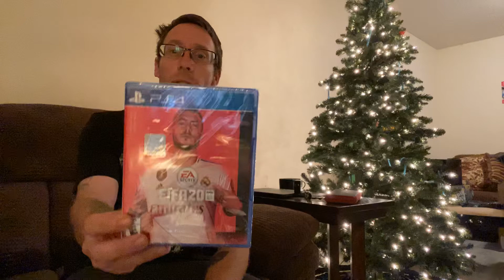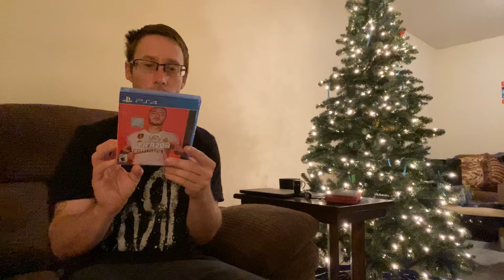Unboxing Fifa20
Like sescribe